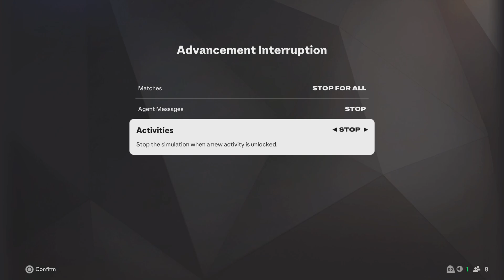The bigdog debut Off the bench EA SPORTS FC 25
Hey guys and girls I upload to videos a day make sure you guys and girls sub to my channel if you guys to my channel because I upload all kinds of different content